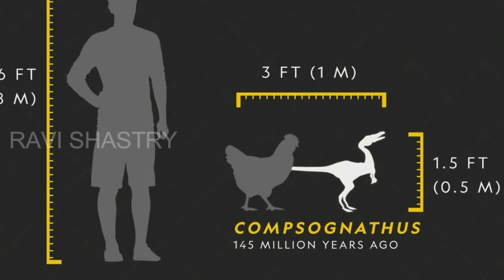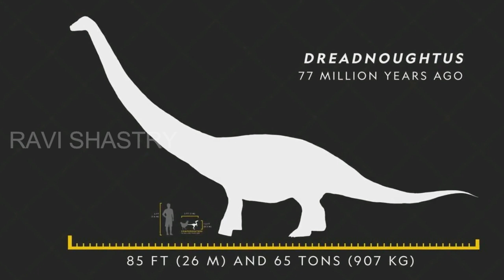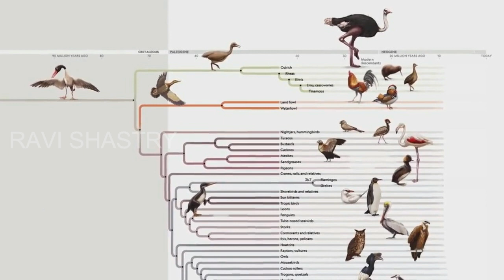WHY DINOSAURS DIED IN TELUGU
dinosaursdied dinosaurskill howdinosaursdied ravishastry factschannel whydinosaursdied Dinosaurs are lived in Triassic period 250 million years ago the reason behind the dinosaurs died is hitting Asteroid earth. the climate change on earth lot of animals are died in that time. most of the species like warm,sharks etc are died so some small dinosaurs are survive.